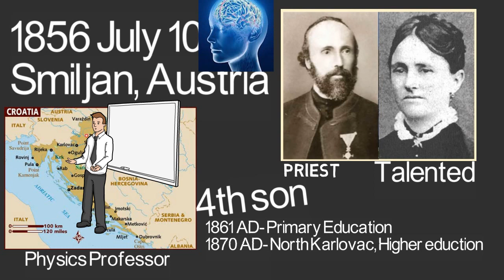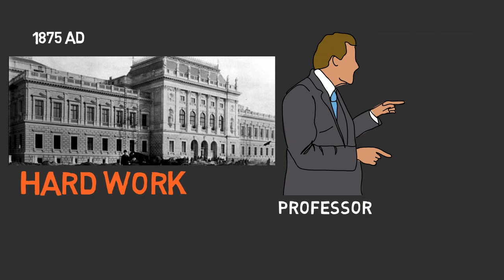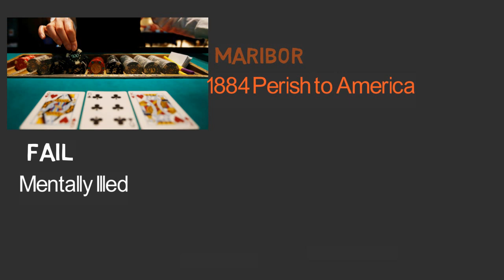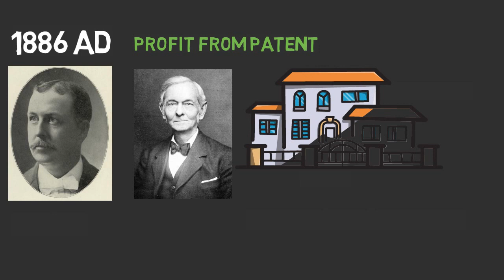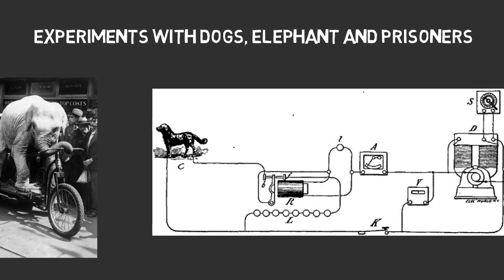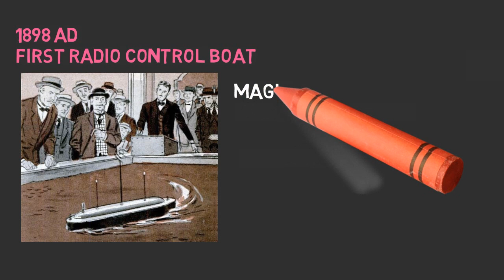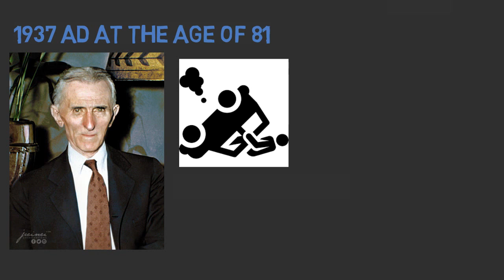Nikola Tesla Biography In Nepali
[ निकोला टेस्ला - जिवनी || Nikola Tesla Biography In Nepali ]

Nikola Tesla was the greatest scientist of his time. He made the contribution to build Ac Current
Nikola Tesla was a Serbian-American inventor, electrical engineer, mechanical engineer, and futurist best known for his contributions to the design of the modern alternating current (AC) electricity supply system.

Attempting to develop inventions he could patent and market, Tesla conducted a range of experiments with mechanical oscillators/generators, electrical discharge tubes, and early X-ray imaging. He also built a wireless-controlled boat, one of the first-ever exhibited. Tesla became well known as an inventor and demonstrated his achievements to celebrities and wealthy patrons at his lab, and was noted for his showmanship at public lectures. Throughout the 1890s, Tesla pursued his ideas for wireless lighting and worldwide wireless electric power distribution in his high-voltage, high-frequency power experiments in New York and Colorado Springs. In 1893, he made pronouncements on the possibility of wireless communication with his devices. Tesla tried to put these ideas to practical use in his unfinished Wardenclyffe Tower project, an intercontinental wireless communication and power transmitter, but ran out of funding before he could complete it.